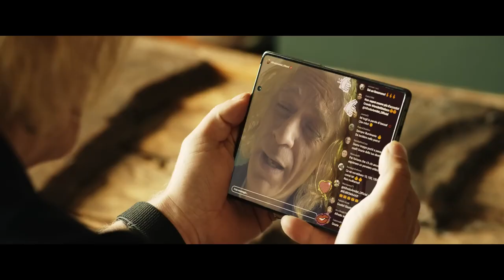KURAKLIK / DRY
İtalya / Italy, 2022, 124’

Yönetmen / Director: Paolo Virzì
Senaryo / Screenplay: Paolo Virzì, Paolo Giordano, Francesca Archibugi, Francesco Piccolo
Kurgu / Editing: Jacopo Quadri
Görüntü Yönetmeni / Cinematography: Luca Bigazzi
Müzik / Music: Franco Piersanti
Yapımcı / Producer: Lorenzo Gangarossa, Mario Gianani, Lorenzo Mieli
Yapım / Production: Wildside
Oyuncular / Cast: Silvio Orlando, Valerio Mastandrea, Elena Lietti, Claudia Pandolfi, Vinicio Marchioni, Monica Bellucci

2023 David di Donatello Awards En İyi Yardımcı Kadın Oyuncu Best Supporting Actress 2022 Venice Film Festival Passinetti En İyi Film Ödülü, Green Drop Mansiyon Ödülü, Soundtrack Stars Ödülü Passinetti Best Film Award, Green Drop Special Mention, Soundtrack Stars Award

Yaklaşık üç senedir yağmur yağmayan Roma'da susuzluk gündelik hayatı her açıdan altüst etmektedir. Katı kurallar insanların sefaletini artırırken, başkentin sokaklarında tuhaf karakterler dolaşır. Dışlanmışlar, başarılılar, kurbanlar ve kaybedenlerin hepsi aynı trajik tablonun parçalarıdır ve hepsi kendi kurtuluşlarının peşindedir.

In Rome it hasn’t rained for three years and the lack of water is overturning rules and habits. Through the city dying of thirst and prohibitions moves a chorus of people, young and old, marginalised and successful, victims and profiteers. Their lives are linked in a single design, while each seeks his or her deliverance.

Paolo Virzì
1964 yılında İtalya'nın Livorno kentinde doğdu. Çok erken yaşlarda senarist olarak çalışmaya başlayan Paolo Virzì, ilk yönetmenlik deneyimini 1994 yılında “Living It Up” ile gerçekleştirdi. Prömiyerini 51. Venedik Film Festivali'nde yapan film ona hem Gümüş Kurdele hem de En İyi Yeni Yönetmen dalında David di Donatello ödülü kazandırdı. Kariyeri boyunca yedi David di Donatello Ödülü ve sekiz Gümüş Kurdele kazandı.

Born in 1964 in Livorno, Italy. Paolo Virzì started working as a screenwriter at a very early age and made his debut as a director in 1994 with "Living It Up”. The film premiered at the 51st Venice Film Festival and won him both a Silver Ribbon and a David di Donatello as Best New Director. He has won seven David di Donatello Awards and eight Silver Ribbons.